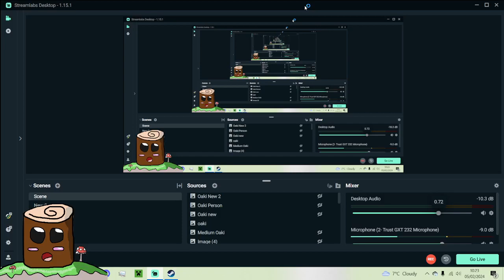Random Singing By TenkoBerry